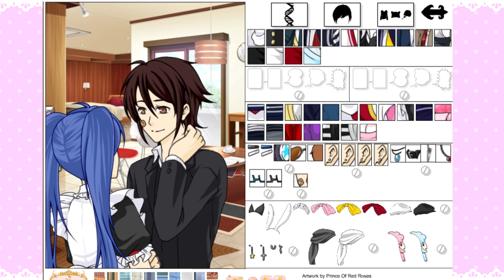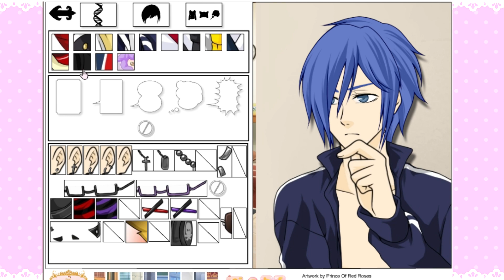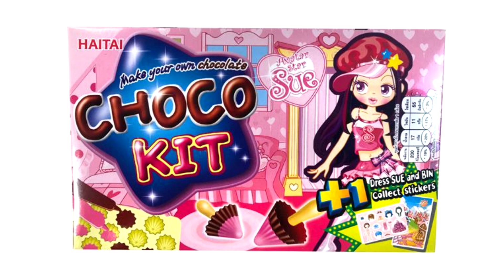Exploring anime-based flash games!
Hey everyone! After exploring some anime flash games in the past, I thought it'd be fun to explore some anime based flash games!